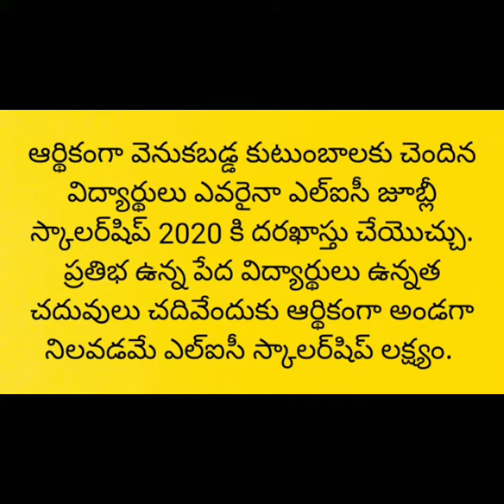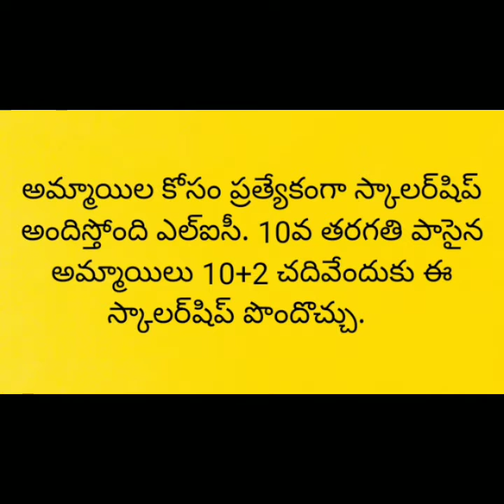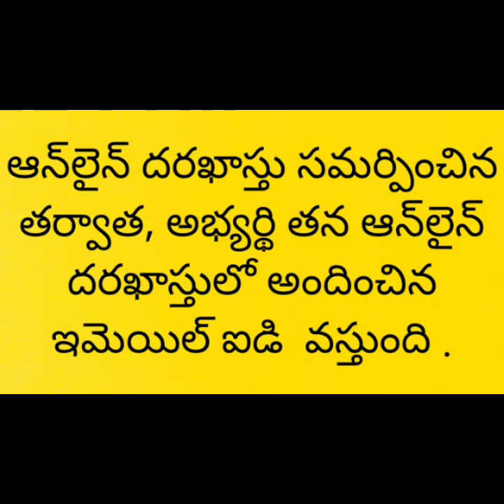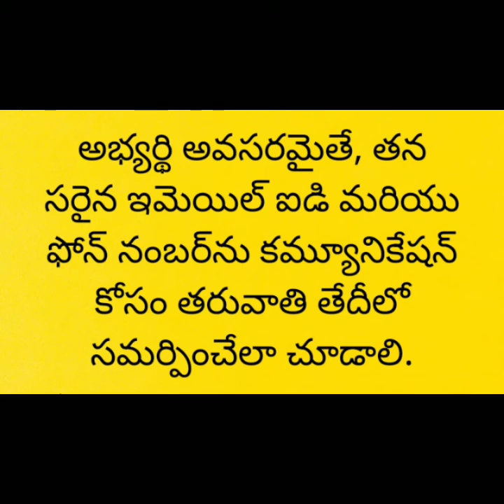10.000 LIC Scholarship free Every 10.12 student eligible apply ever person LIC#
blood blood